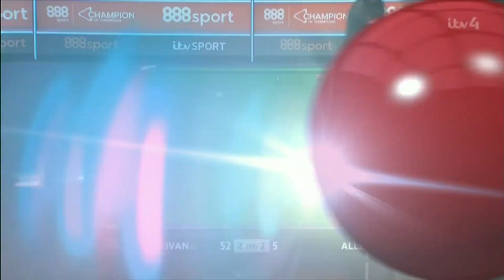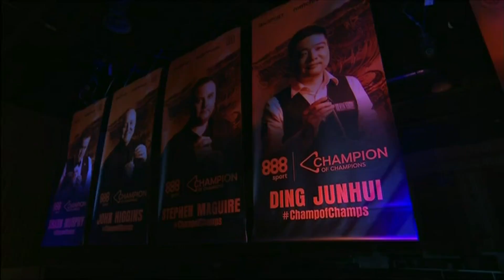Ronnie O'Sullivan vs Mark Allen | 2020 Champion of Champions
Ronnie O'Sullivan meets Mark Allen in the 2020 Champion of Champions group final.